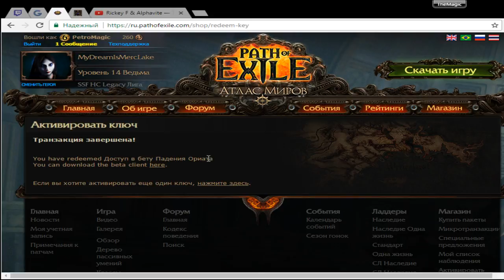Path of Exile: Падение Ориата - Первый взгляд!!!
Вот и стартовала бета. Как обычно, Дикарь. Кстати, русский язык там есть, я позже увидел.